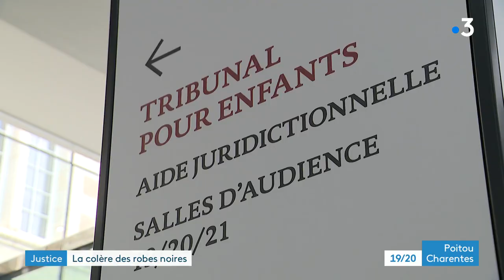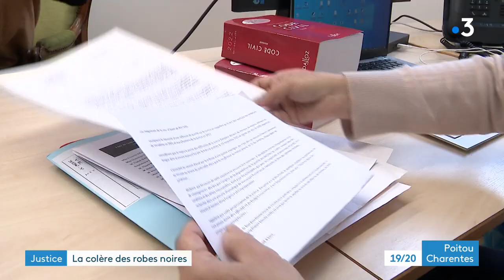Justice : des magistrats au tribunal de Poitiers dénoncent les manques de moyens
La justice est en souffrance. Ses magistrats, des avocats et des greffiers étaient rassemblés devant la Cité judiciaire de Poitiers mercredi 15 décembre pour dénoncer le manque de moyens. Les annonces de leur ministre Eric Dupond Moretti ne suffisent pas. 53% des magistrats du tribunal de Poitiers ont répondu à l'appel de ce mouvement inédit, preuve du malaise. C'est une profession plutôt discrète, qui s'exprime peu dans les médias. mais trois femmes de la Cour d'Appel de Poitiers ont décidé de parler pour montrer à quel point leur quotidien est dégradé, et surtout les conséquences pour les justiciables.
Reportage de François Bombard et Antoine Morel